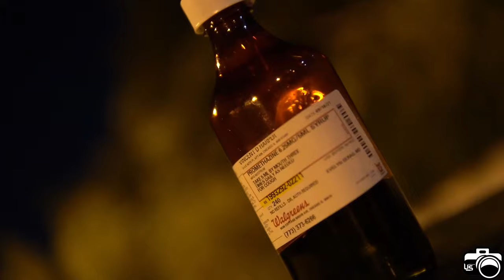Mikie Montana - Detroit Flow (Dir.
The Official Music Video Of "Detroit Flow" By Mikie Montana

Shot/Edited By Ulises Salado